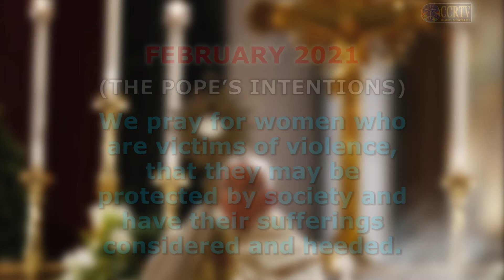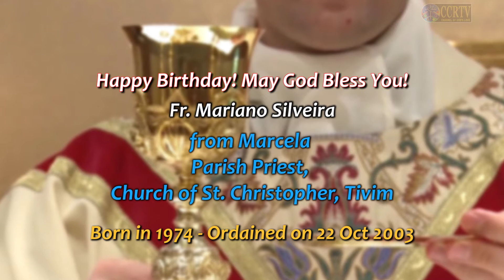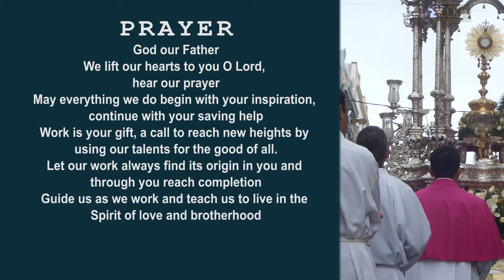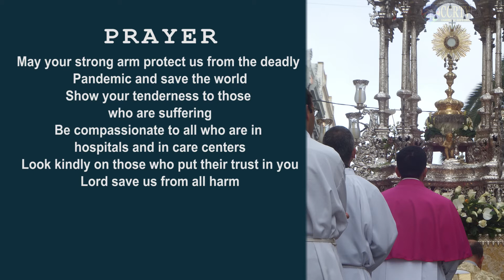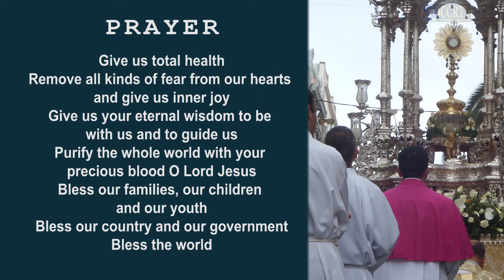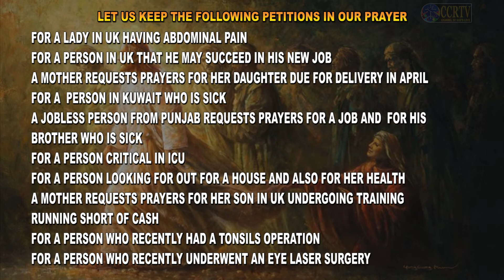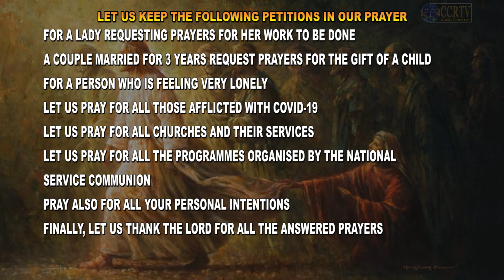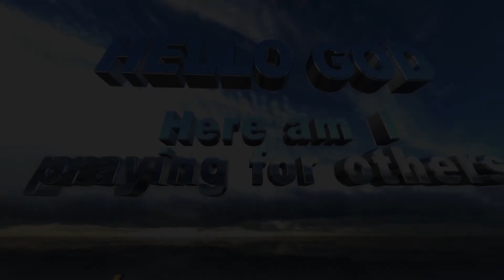Intercessory Prayer English February 12 2021